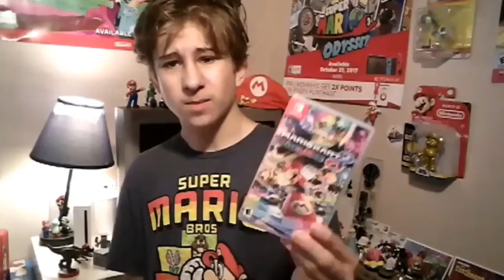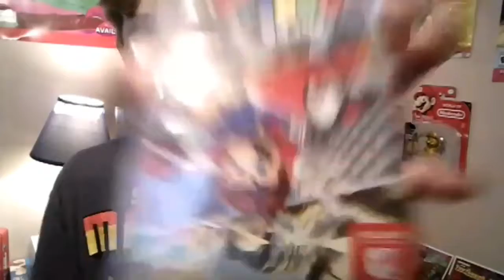Top 5 Switch games (As told by two nerds)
So, today Squid and I take a look back at the Switch's first year, what truly were the best games?

I take no credit for anything shown in this video!